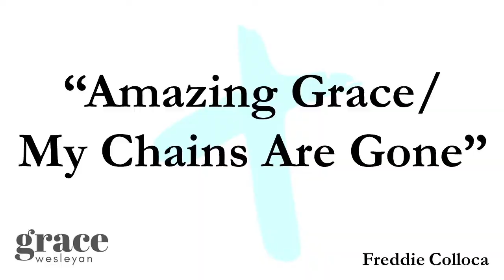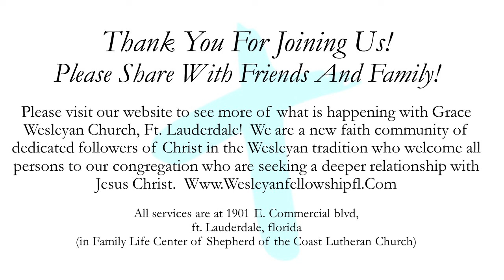A New Family - Grace Wesleyan Church Service 6/5/21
"A New Family" from Mark 3:20-35.  Grace Wesleyan Church, Fort Lauderdale, Florida. This is Communion Weekend, so have your bread and juice ready!